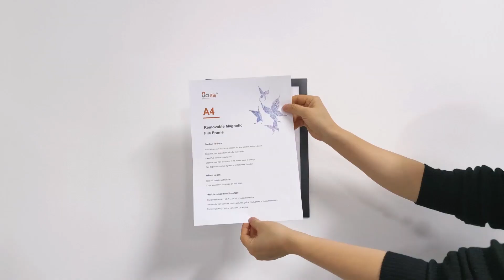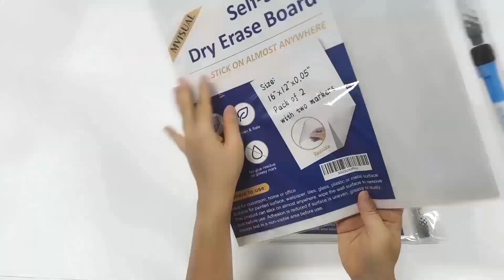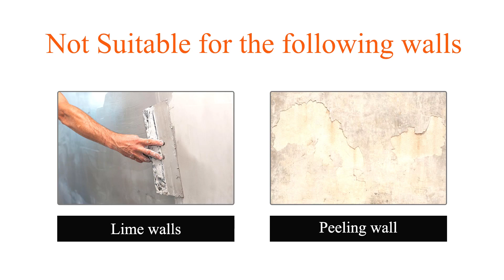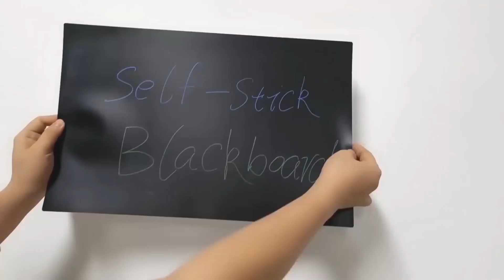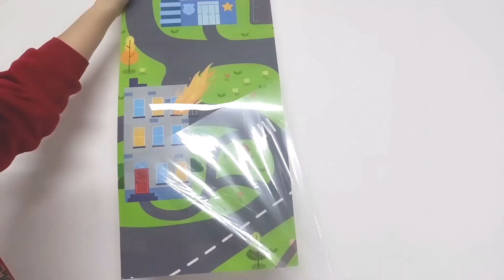Uni-felt products series video